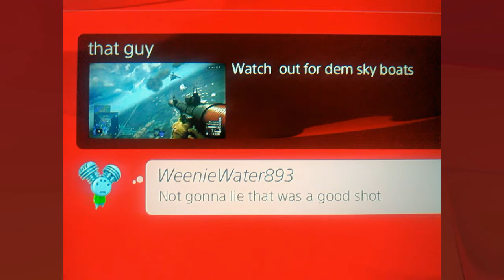RIB BOAT vs. JET